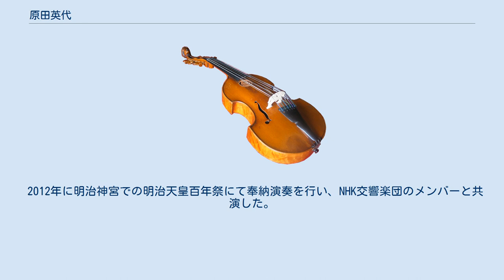原田英代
原田 英代（はらだ ひでよ）は、山口県防府市出身の日本のピアニストである。
ドイツと日本を拠点に活動する。
 東京芸術大学音楽学部、同大学院で松浦豊明に師事した後渡欧した。
シュトゥットガルト音楽演劇大学、ウィーン国立音楽大学で学び、その後モスクワ音楽院のヴィクトル・メルジャーノフ教授のもとで研鑚を積んだ。
 1984年にジュネーヴ国際音楽コンクール・ピアノ部門で最高位を、1991年にシューベルト国際ピアノコンクールで第1位を、同年にウィーン現代音楽コンクールで第2位を獲得した。
1993年の第1回ラフマニノフ国際ピアノコンクールでは、旧西側参加者の中で唯一入賞し、2つの特別賞を受賞した。
1999年に第5回エネルギア音楽賞（中国電力協賛）を、2001年に山口県芸術文化振興奨励賞を受賞した。
 2001年から2005年まで秋吉台音楽ゼミナールの音楽監督を務めた。
 国際コンクールの審査員を務めるほか、ラインガウ音楽祭、シュレースヴィヒ＝ホルシュタイン音楽祭などの国際的な音楽祭に招かれ、日本、ドイツ、ギリシャではマスタークラスを定期的に開催する。
 2014年に「ロシア・ピアニズムの贈り物」（みすず書房）を刊行、メルジャーノフのもとでの研鑽とコンサート活動を経て得た知見を披露した。
 1998年にジョルジェ・エネスク交響楽団のドイツ公演にラドゥ・ルプとダブルキャストで同行し、グリーグのピアノ協奏曲を演奏したことを契機に、ドイツ国内で原田の名は広く知られるにいたり、現地の新聞は「この小柄で華奢な日本人ピアニストは本当に見事な“野獣の手”を持つ」と報じた。
 「グリーグ／抒情小曲集」（2007年）及び『シューベルト／「さすらい人」幻想曲&ピアノ・ソナタ 変ロ長調 D960』（2011年）は、それぞれスーパーソニック賞を受賞しており、雑誌グラモフォン誌、Fono Forum誌、Pizzicato Magazine誌、レコード芸術誌で「特選盤」「推薦盤」等の評価を得た。
 NHK交響楽団、読売日本交響楽団、日本フィルハーモニー交響楽団、東京シティ・フィルハーモニック管弦楽団、スイス・ロマンド管弦楽団、ケルンWDR交響楽団、南西ドイツ・フィルハーモニー交響楽団、トリノ・イタリア放送交響楽団、ジョルジェ・エネスク交響楽団、チェコ・ナショナル交響楽団等、国内外のオーケストラと協演を重ねた、世界各地の音楽祭にも出演した。
 2003年から2010年まで、全10回にわたる「原田英代 シューベルト・チクルス（連続演奏会）」を開催し、ボロディン弦楽四重奏団らと共演した。
ほかに、ローマン・トレーケル（バリトン）、ミハイル・シモニアン（ヴァイオリン）、イェンス＝ペーター・マインツ（チェロ）らと共演した。
 2012年に明治神宮での明治天皇百年祭にて奉納演奏を行い、NHK交響楽団のメンバーと共演した。
 海外では、定期的なコンサートのほかに、ドイツの俳優たちとの朗読付きコンサートを開催しており、女優コリンナ・ハルフォーフと共演した。